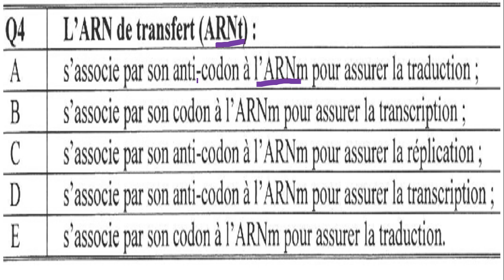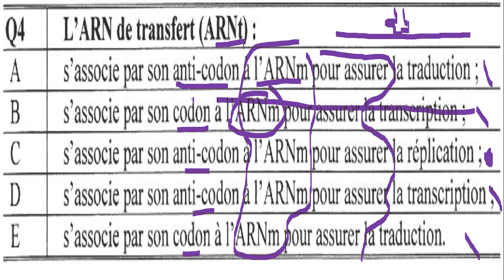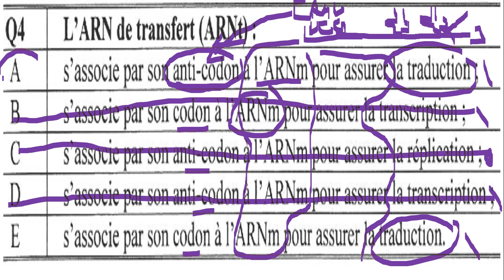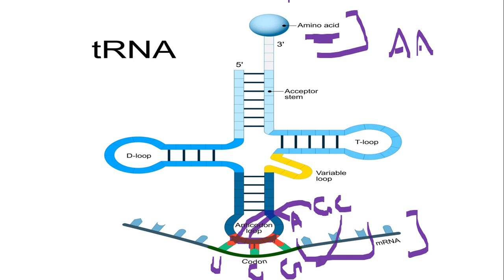svt médecine 2020 FMP correction question 4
concours médecine svt preparation